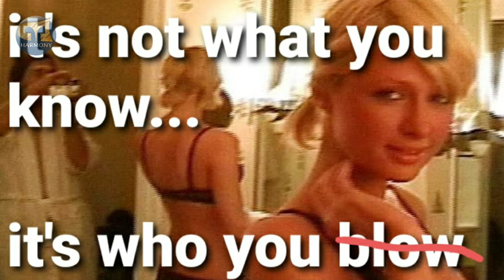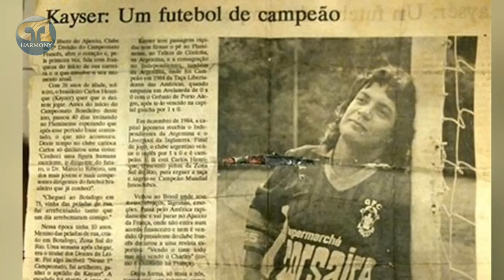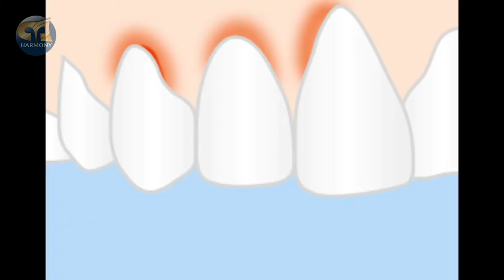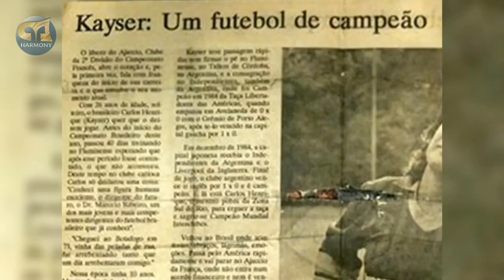carlos kaiser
Carlos Kaiser, football's greatest conman
For more than two decades, Carlos Kaiser was one of the most famous footballers in Brazil – even though he had no intention of ever kicking a ball
You might know the voiceover at the start of The Big Lebowski.
 As tumbleweed meanders through Los Angeles, Sam Elliott introduces us to the film’s main character: “Goes by the name of Jeff Lebowski.
 At least that was the handle his loving parents gave him, but he never had much use for it himself.
 See, this Lebowski, he called himself ‘The Dude’.

The Stranger rambles on about this and that until he gets somewhere near the point.
 “Sometimes, there’s a man.
 And I’m talkin’ about the Dude here - the Dude from Los Angeles.
 Sometimes, there’s a man; well, he’s the man for his time and place.
 He fits right in there.
 And that’s the Dude.